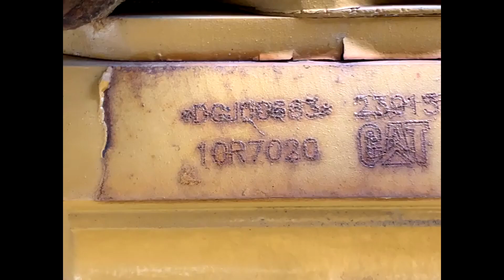1998 CBI MAGNUM FORCE 6000HZ For Sale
1998 CBI Magnum Force 6000HZ horizontal grinder with rebuilt 800hp CAT engine, new twin disc clutch, new radiator and auto rev. flex air fan. Call for more details!